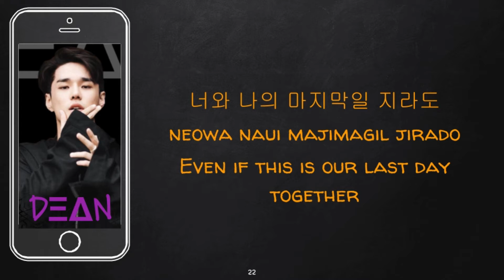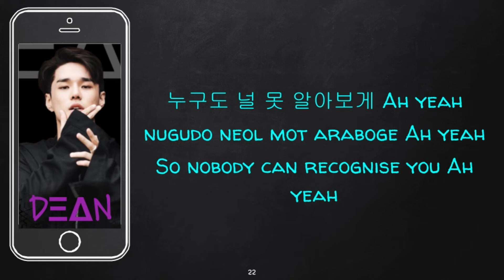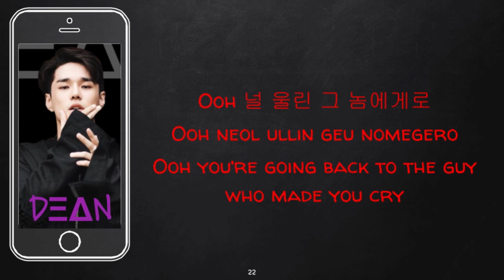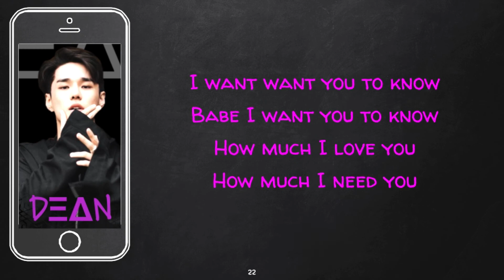Bonnie & Clyde - DΞΔN Han/Rom/Eng Lyrics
What's your favorite songs right now? Anything you'd like to see me react/dance/lyric video? Leave in the comments below :D

Thank you so much for your support. Every view or like means so much to me! I am open to all suggestions for content, changes, ANYTHING really.